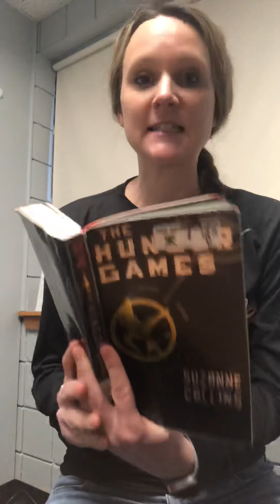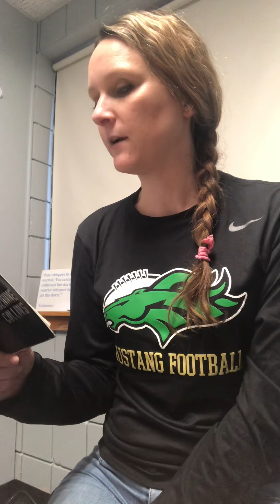Suttie Stories - MHS (HG2)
Publisher: Scholastic Press